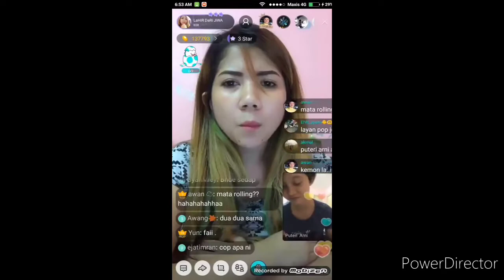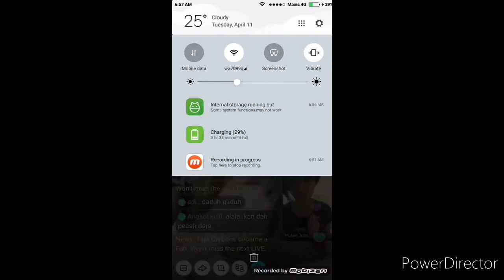Viral!!! ADIK BERADIK GADUH DI BIGO LIVE🙄🙄...sebab ADIKNYA isap batu??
Jangan lupa subscribe channel ini like dan share kepada semua teman2 kalian dan turn on bell notification agar tk terlepas satu video pon dari RIZ😂...SUBCRIBE CHANNEL RIZ AGAR CHANNEL NI BERTAMBAH MAJU DI MASA AKAN DATANG...(≧(ｴ)≦ )